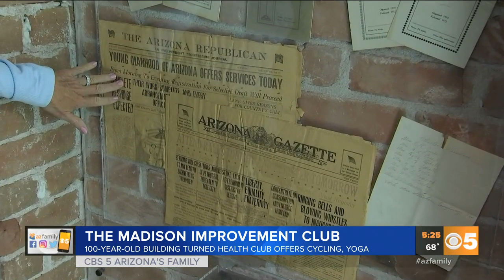The Madison Improvement Club offers cycling, yoga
The Madison Improvement Club in the Phoenix area offers cycling, yoga.